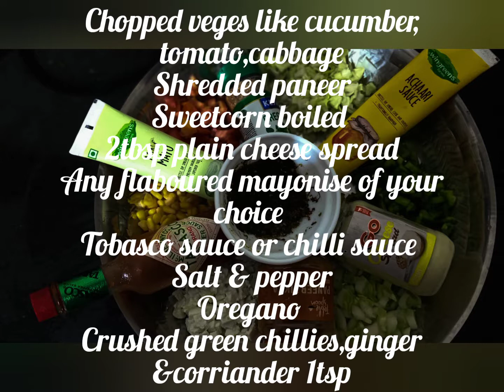Coleslaw Salad/Sandwich (With a desi punch)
A healthy wholesome salad ,with protein, carbs,fibre and with Indian flavours
Can be had as a salad or stuffed into a sandwich ,this mixture can be stored for 10days in fridge.